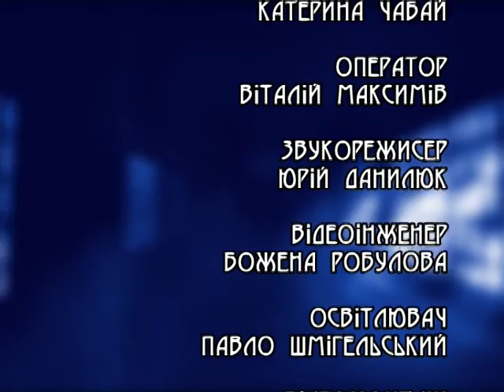Що робити - Волонтерський рух України (30.07.2015)